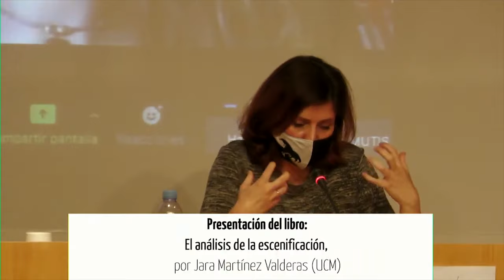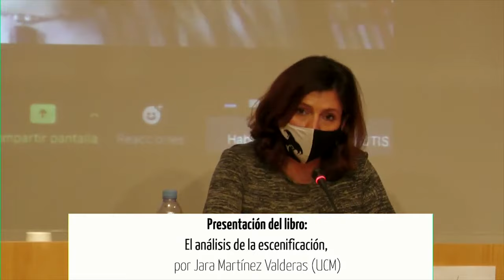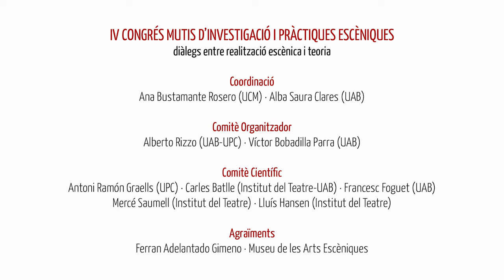Presentando: El análisis de la escenificación - IV Congreso MUTIS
Presentación del libro: El análisis de la escenificación, por Jara Martínez Valderas.

IV Congreso MUTIS de investigación y práctica teatral
Con la colaboración del Institut del Teatre de Barcelona y la Universitat Politècnica de Catalunya.